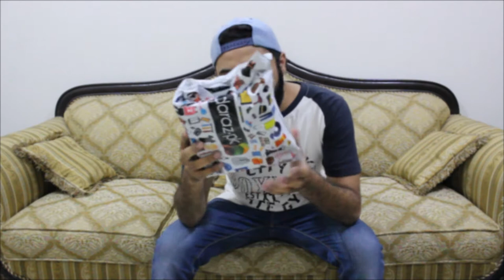Vlog-002 Un-boxing of BOYA BY-MM1 Universal Cardioid Microphone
I am a 28 year old over grown man child, who works in a boring 9-5 Job (Banker) from Karachi, I make videos/ Vlogs while trying to find balance in life.